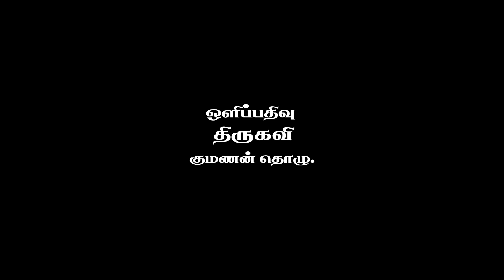புள்ளிமான் காளை🐮.. ஜெயிச்சவனுக்கு மாலை💐... | Theni Racla Race | Pusanam Patti | Thiru Kavi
OR